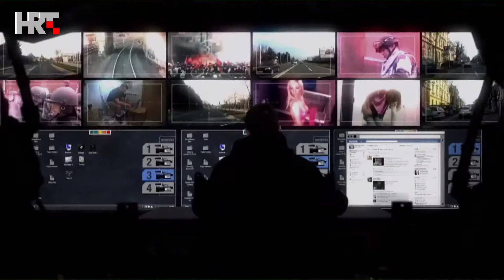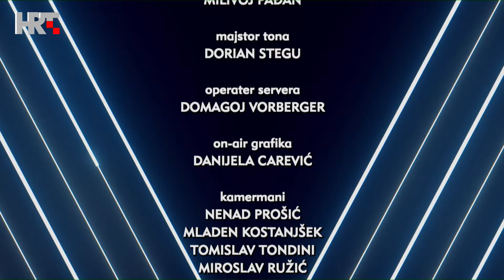Nedjeljom u 2 i 3: Filip Filković Philatz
Bez stranačke iskaznice, pomoći roditelja, završenog fakulteta Filip Filković Philatz do 39.. godine snimio je više nagrađivanih dokumentarnih serijala (Dulum zemlje, Lovac na bilje, Ideja uspona...) više stotina spotova, reklama, kratkih igranih filmova, ovih dana u Klovićevim dvorima organizira izložbu, snima igrani film, otvorio je produkcijsku kuću te tvrdi da se u Hrvatskoj može uspjeti uz puno rada i kreativnost. Jel to intrigantno za neko pitanje?